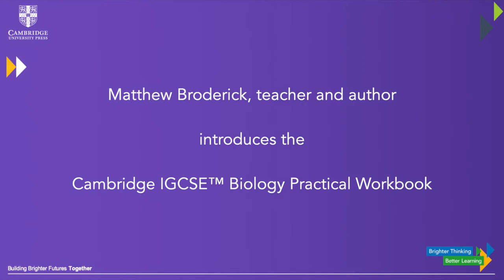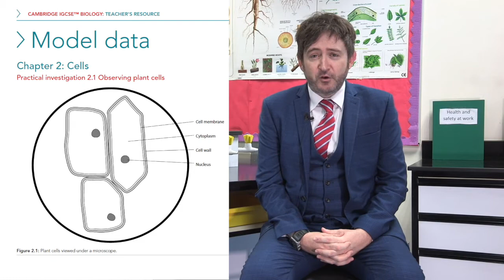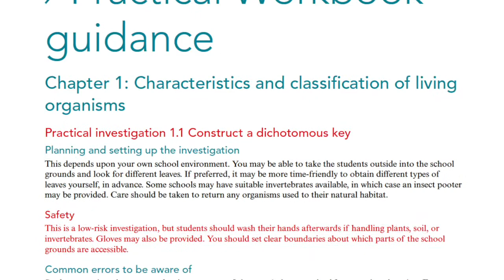Matthew Broderick - Why Practical Work is Important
Matthew Broderick, author of the Cambridge IGCSE™ Biology Practical Workbook tells us why he works as a science teacher, why practical work is important and why he developed his practical workbook in the classroom.